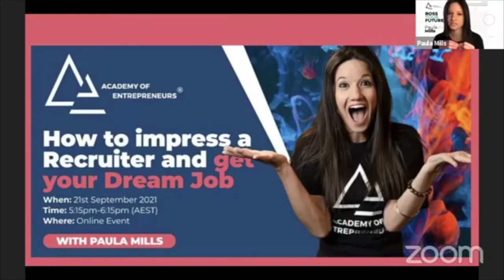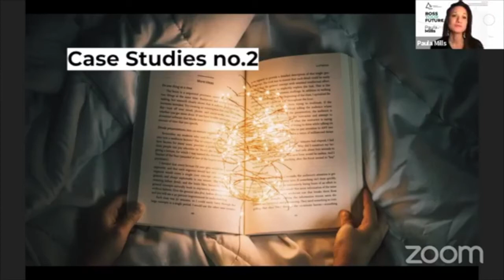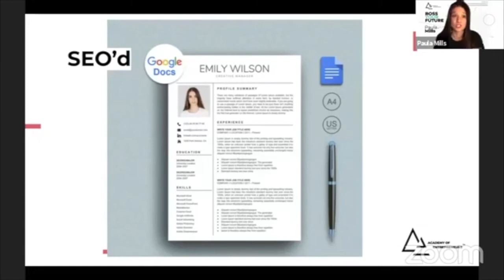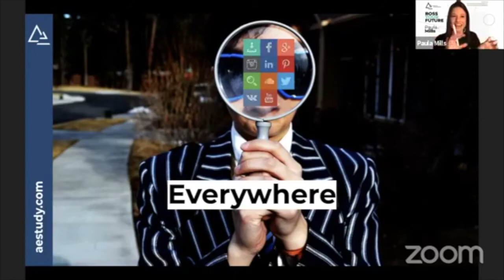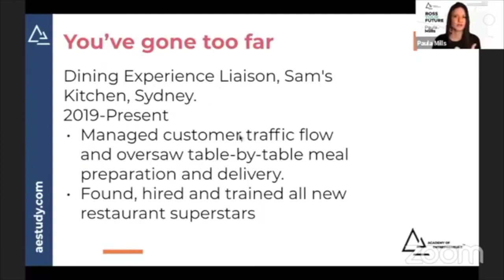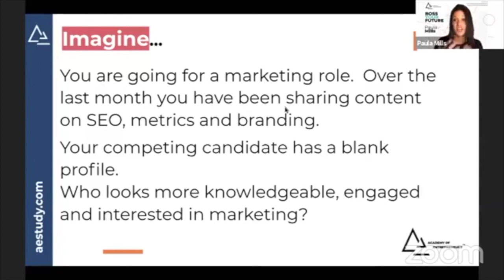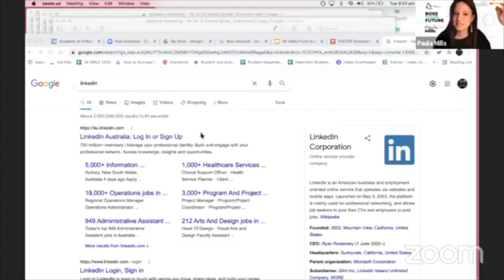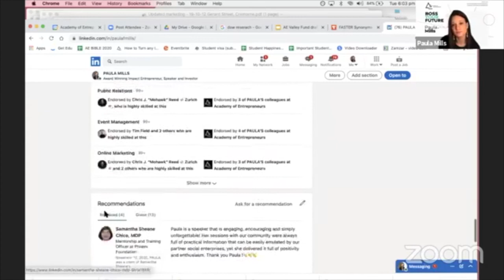How to Impress a Recruiter and get your Dream Job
First impression is everything – improve your interview skills and get yourself a step closer towards your dream job in Australia! 🏆🇦🇺

We have invited PAULA MILLS to share with you her experience years of helping International Students with their resumes and interview skills. 📝

Learn about the general Do's ☑️
 and Don’ts 🚫 during a job interview in Australia.